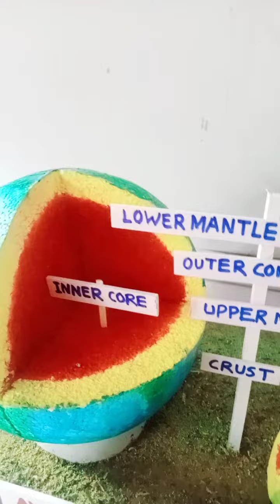layer of Earth/geography social science model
layer of Earth/Prithvi ki parat /geography model
in this model showing layer of Earth geography and social science student and science student for very help full.